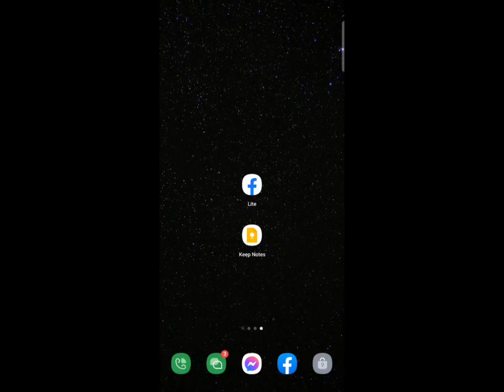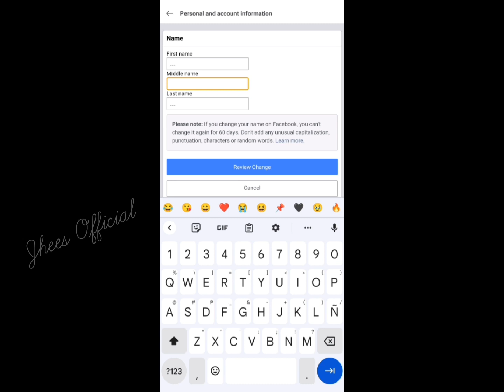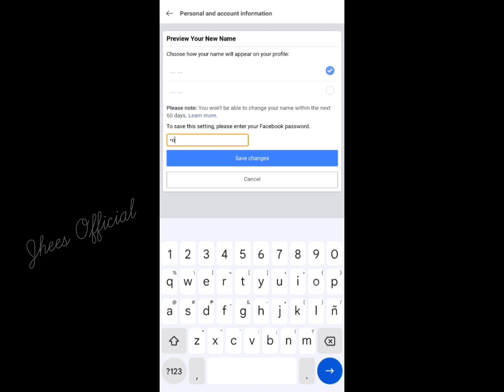PAANO GAWING INVISIBLE ANG FACEBOOK NAME 2023